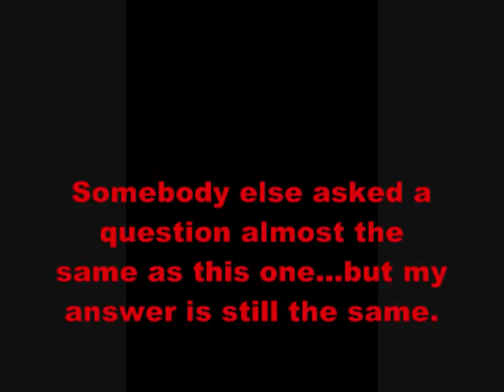Pokemon White 2 English Walkthrough Part 50: Route 14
We now go south of Undella Town on Route 14 to battle trainers, level up, and check out the scenery. We also collect some items as well for the road.